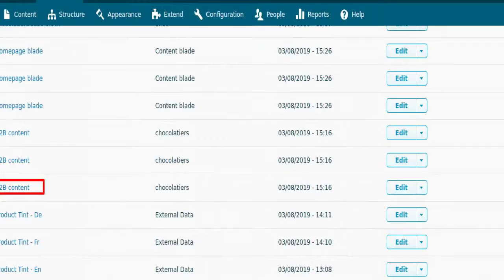Sahana, Opp.Akashwani 12, Trivandrum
Presented by agentc.